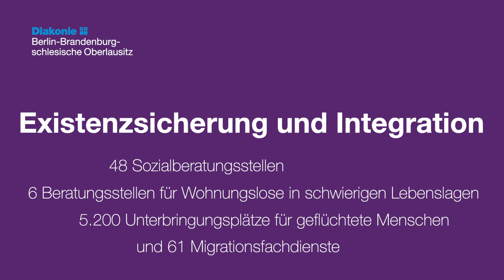Rückblick 2022: SOZIALE INFRASTRUKTUR UND FINANZIERUNGSENGPÄSSE | Susanne Weller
Rückblick Arbeitsbereich Existenzsicherung und Integration: SOZIALE INFRASTRUKTUR UND FINANZIERUNGSENGPÄSSE

00:00 SOZIALE INFRASTRUKTUR UND FINANZIERUNGSENGPÄSSE

Susanne Weller leitet den Arbeitsbereich Existenzsicherung und Integration in der Diakonie und berichtet, welche großen Herausforderungen die allgemeinen Kostensteigerungen im Laufe der Krisen von 2022 waren: Die zuwendungsgeförderten Arbeitsfelder sind in Schieflagen geraten, da der erhöhte Bedarf an ihrer Arbeit nicht refinanziert worden ist. Die Diakonie hat sich darum im Rahmen der Entlastungspakete der Länder und des Bundes engagiert und Aufstockungsmöglichkeiten für ihre Träger und sozial Benachteiligte erarbeitet. Allerdings gibt es dazu bisher keine Planungssicherheit – die Diakonie hat darum Veranstaltungen organisiert, die zum einen über bestehende Hilfen informieren und zum anderen die politische Lobbyarbeit für diakonische Angebote stärken.